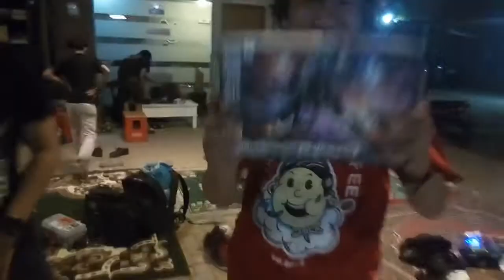battle crushgear penutup gath nas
jadi untuk yang hadir di gath nas crusgear indonesia 2017 (sampai pertama) akan mendapat kan hadiah

tetapi yang hadir lebih dahulu ada 2 oarang sedangkan hadiah hanya satu :v

maka dilakukan lah pertarumgan battle crushgear untuk menentukan siapa yang berhak mendapatkan nya